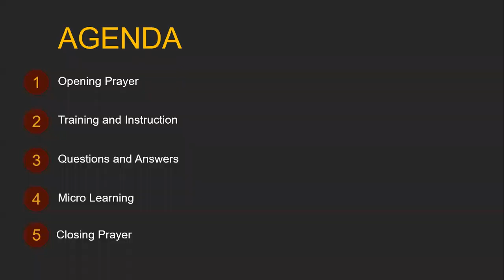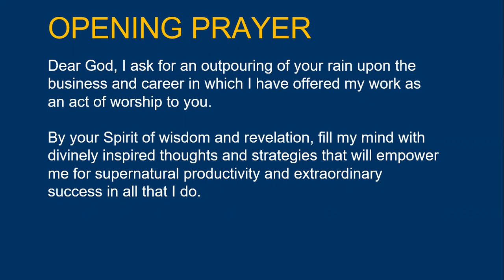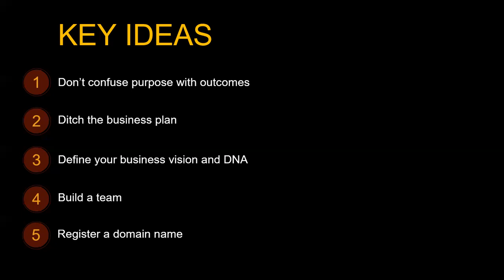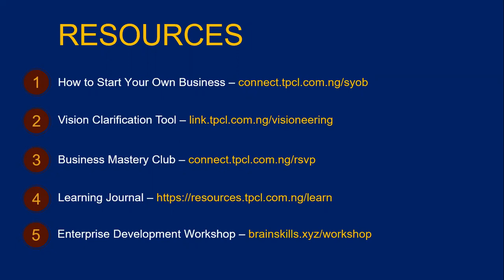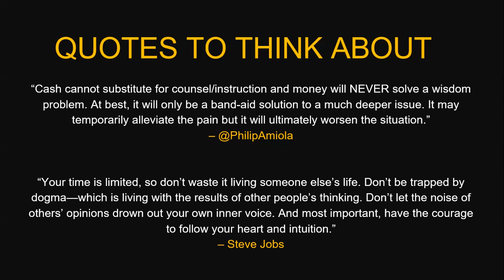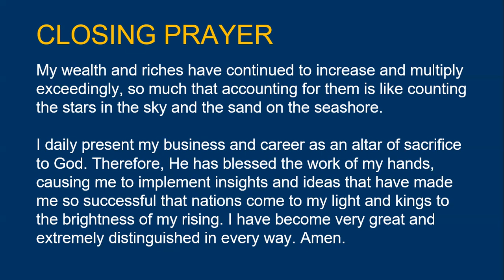Digital Cash Machine - Part 1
Learn how to start a technology-enabled business even if you don't have prior experience.